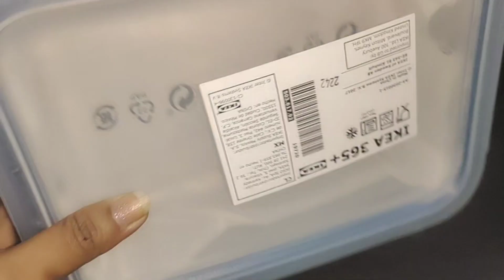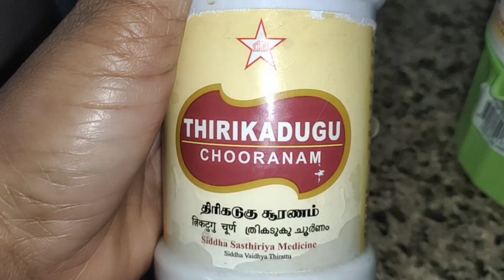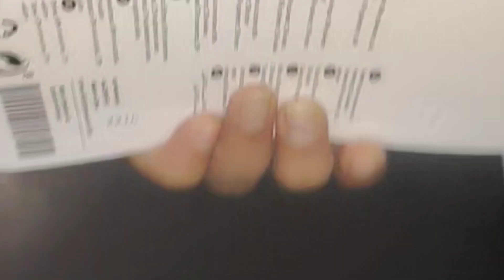IKEA product#first day school..in Bahrain#harshan#dhashvin#